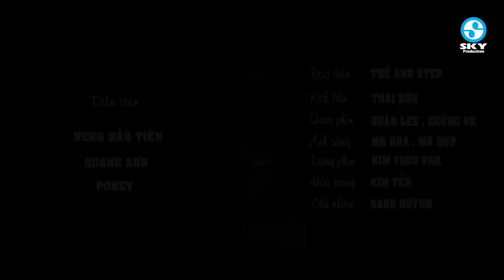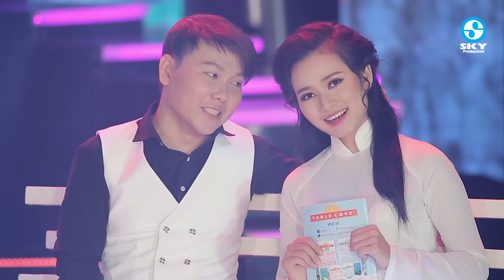Nhạc Vàng Xưa Tuyển Chọn Nghe Hoài Không Chán - Giọng Ca Bolero Xuất Sắc Càng Nghe Càng Thấy Hay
1. Xin trả lại thời gian - Trương Như Ý (Thanh Sơn)3
2. Đam mê - Tiểu Thúy (Dzoãn Bình)
3. Chiều bên đồi sim - Cẩm Loan ft Kha Thi (Đài Phương Trang).
4. Nó và tôi - Quỳnh Như (Song Ngọc)
5. Liên khúc xua đi huyền thoại - Ai cho tôi tình yêu - Hoàng Thuận (nhiều tác giả)
6. Nhạt nắng - Thúy Hằng (Y Vân)
7. Chuyến xe ba người - Xin vẫy tay chào - Tiết Duy Hòa ft Lê Tùng Anh (Hàn Châu)
8. Gõ cửa - Trương Như Ý (Mạnh Quỳnh)
9. Liên khúc vườn tao ngộ - Hoàng Thuận (nhiều tác giả)
10. Đêm không nhà - Cẩm Loan (Hà Sơn)
11. Liên khúc phượng buồn - Kỉ niệm nào buồn - Phúc Cảnh ft Mai Đình (Thanh Sơn - Phương Vũ)
12. Năm 17 tuổi - Quỳnh Như (Linh Ngân)
13. Hồn trinh nữ - Tiểu Thúy (Trịnh Lâm Ngân)
14. Cho người vào cuộc chiến - Hoàng Thuận ft Yến Ly (Phan Trần)